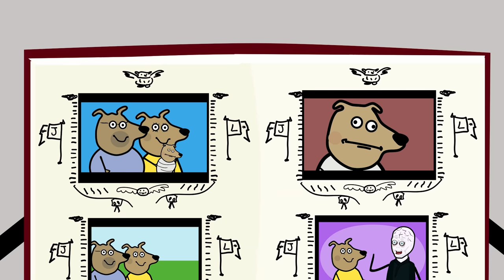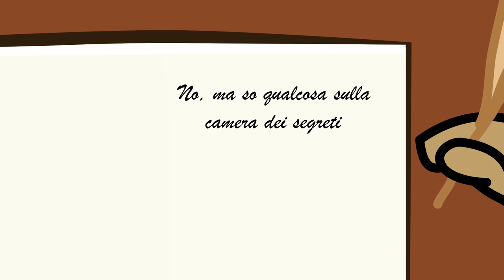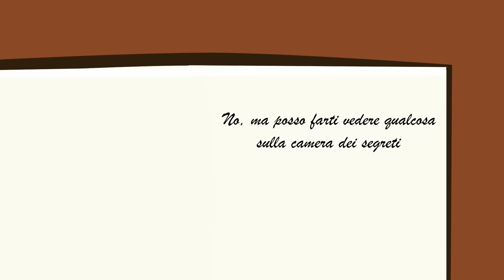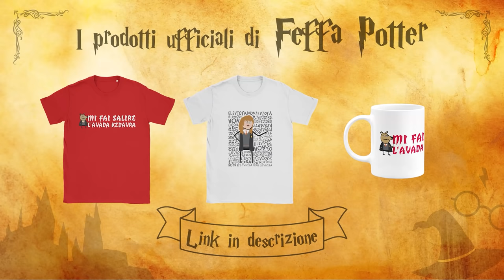FEFFA POTTER e la Camera dei Segreti [FILM COMPLETO]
Feffa Potter è tornata. Ma cose terribili succederanno ad Hogwarts

Il nuovo film di Harry Potter è uscito...Ehm Feffa Potter!
Feffa Potter e la Camera dei Segreti è il secondo film della saga di Feffa Potter, di cui c'è anche una parodia chiamata Harry Potter mi sembra. Feffa Potter è tornata dai suoi zii a Privet Drive a Little Whinging. Uno strano elfo l'avverte: Feffa Potter non deve tornare ad Hogwarts. Cose terribili dovranno accadere. Un altro anno complesso per la nostra amata Feffa. Vi piacciono i film di Harry Potter? Siete amanti del mood di Feffa la Cagna? Beh allora potrebbe piacervi questa mia sagra - parodia con Feffa Potter (io sono grande fan di Harry Potter!).  Sul canale troverai per ora la parodia di Harry Potter e la Pietra Filosofale e Harry Potter e la Camera dei Segreti (questo video).

► IL MIO NUOVO FUMETTO CON PARODIE SUI VIDEOGIOCHI (AMAZON)

► IL MIO FUMETTO DI AMONG US "SIETE TUTTI IMPOSTORI"